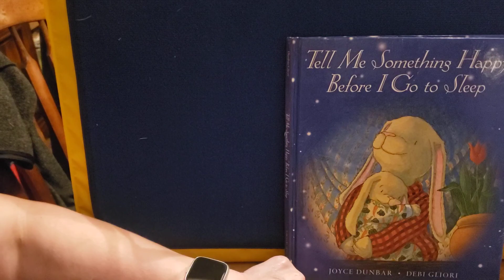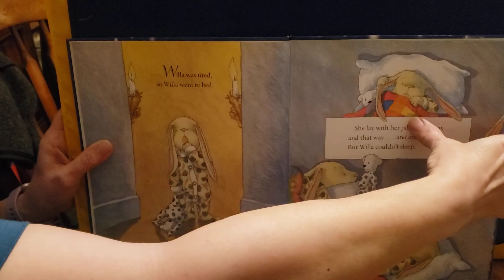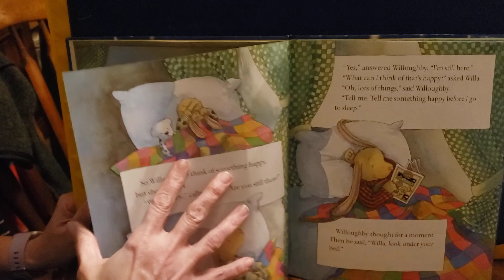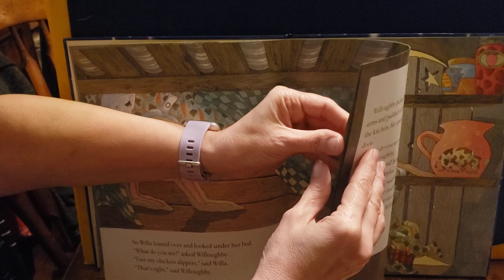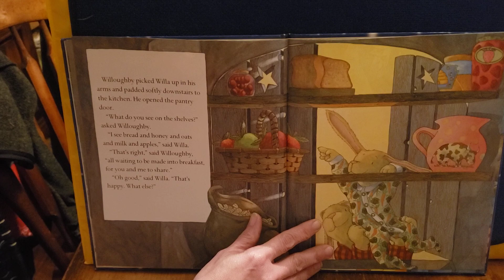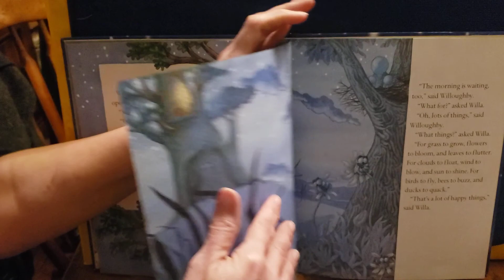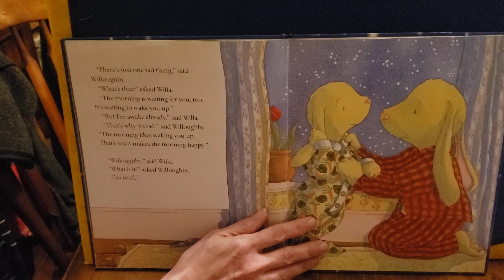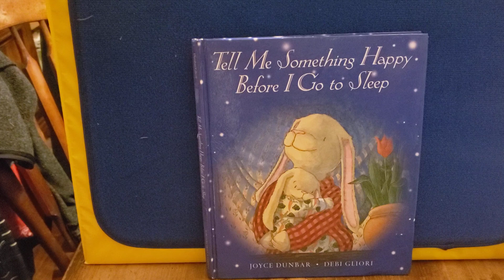Tell Me Something Happy Before I Go to Sleep by Joyce Dunbar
Picture book about a big brother who helps his little sister think of something happy so  she can sleep.